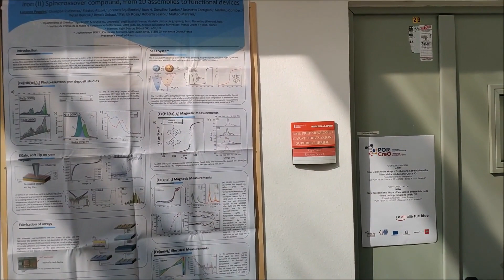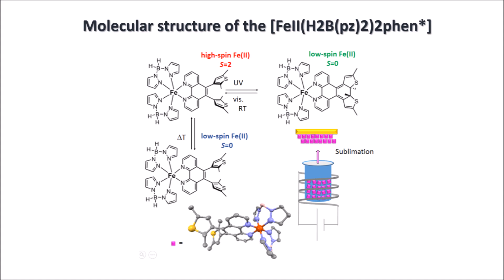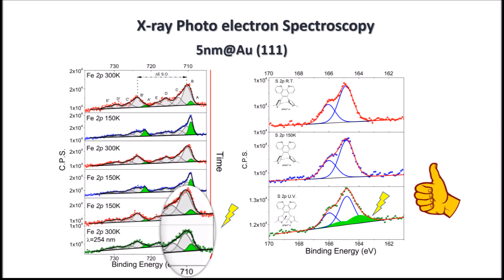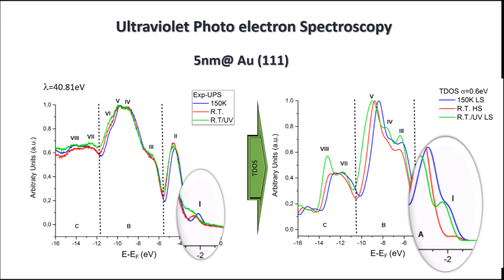Premio Primo Levi 2018: Lorenzo POGGINI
Il Dott. Lorenzo Poggini dell'Università degli Studi di Firenze è fra i 10 finalisti del Premio Primo Levi 2018.
In questo video ci parla del suo lavoro "Room Temperature Control of Spin States in a Thin Film of a Photochromic Iron(II) Complex" pubblicato su Materials Horizon.